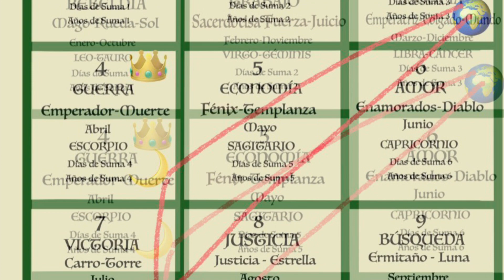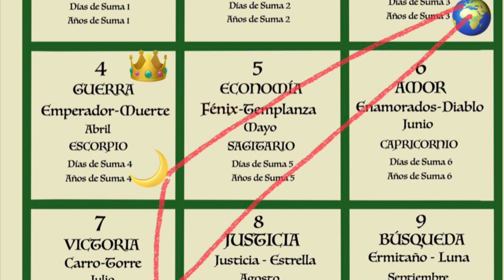Oráculo del 12 de Abril de 2023, Miércoles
Un día más por aquí, que tengáis un gran día!